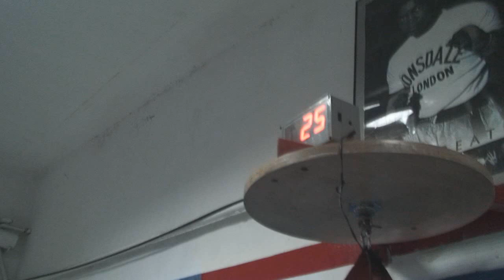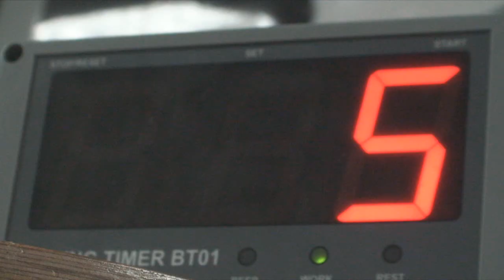Bombardier Wrocław - Film dokumentalny (2013) [HD]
Zobacz kulisy funkcjonowania klubu BOMBARDIER WROCŁAW i poznaj ludzi z nim związanych.

Scenariusz i reżyseria: Michał Derkacz, Tomasz Ukleja, Kamil Stefanów.
Zdjęcia : Michał Derkacz, Tomasz Ukleja.
 Montaż:  Michał Derkacz.